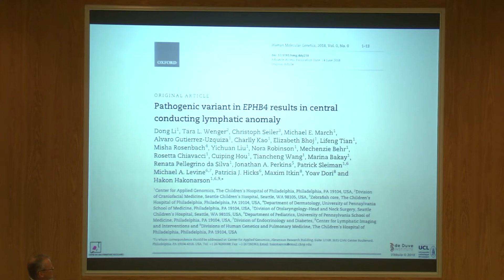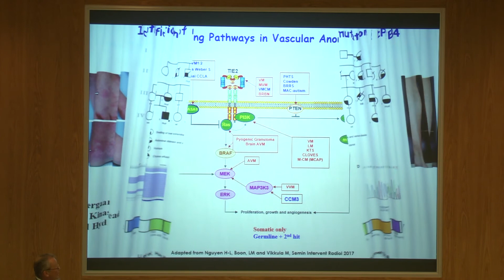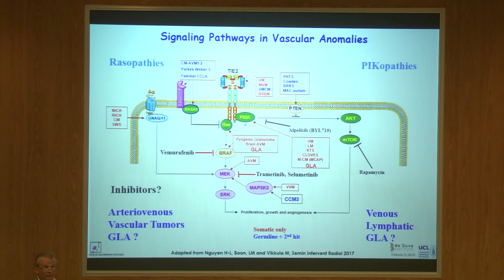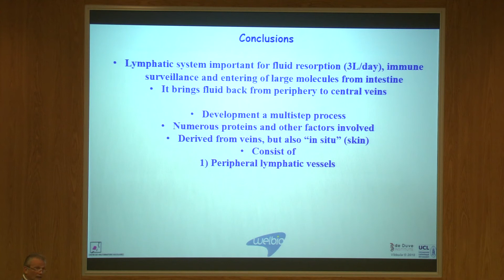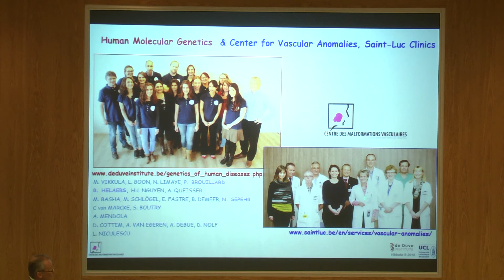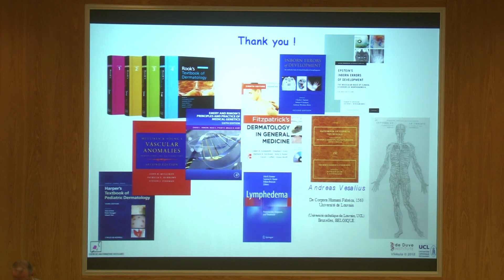Structure and Function of Lymphatic System - Part 2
In the second part of his presentation, Prof. Vikkula discusses what is known of signaling pathways and genetics of lymphatic anomalies.